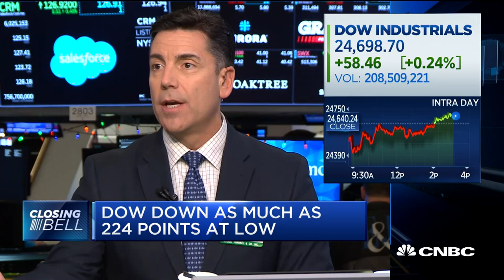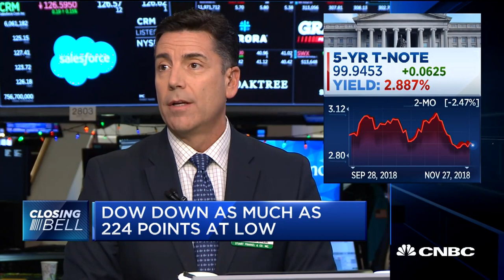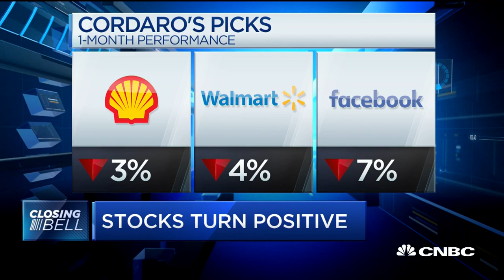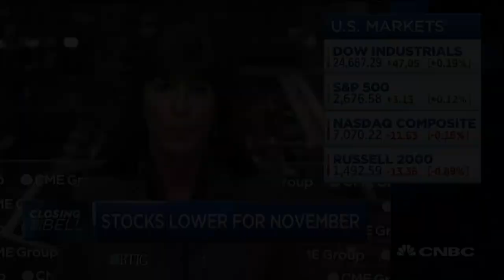Closing Bell Exchange: We can't afford this kind of trade war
Chris Cordaro, Regent Atlantic; Steve Grasso, Stuart Frankel; and Holly Liss, BTIG, discuss China, tariffs and the impact on the markets.